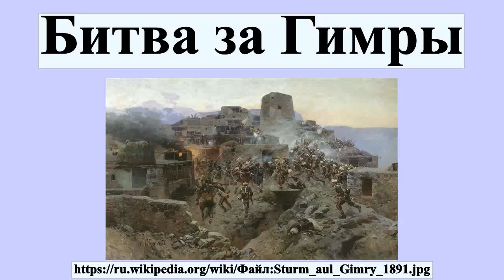Битва за Гимры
Битва за Гимры — военная операция происходившая 17-18 октября 1832 года, проведённая силами отряда под командованием генерала Вельяминова, целью которой был захват аула Гимры, расположенного в труднодоступной горной местности Дагестана, который известен как родина двух дагестанских имамов: Гази-Мухаммада и Шамиля.

Профиль автора: Франц Алексеевич Рубо (1856–1928) Альтернативные имена Франц Алексеевич Рубо; Franc Alekseevič Rubo; Franz Aleksejewitsch Rubo; Franz Alekseyevich Roubaud; Francois Iwan Roubaud; Frants Roubaud Описание Российский художник Дата рождения/смерти 5 июня 1856 (17 июня 1856 по ст. ст.) 11 марта 1928 Место рождения/смерти Одесса Мюнхен Место творчества Российская империя Нормативный контроль VIAF: 30293540 ULAN: 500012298 LCCN: n83146188 GND: 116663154 SUDOC: 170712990 WorldCat